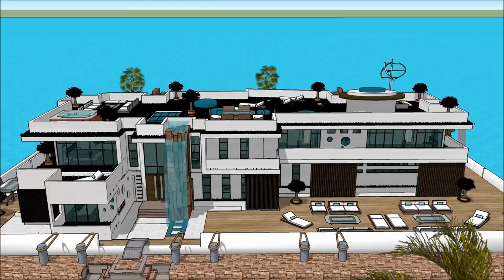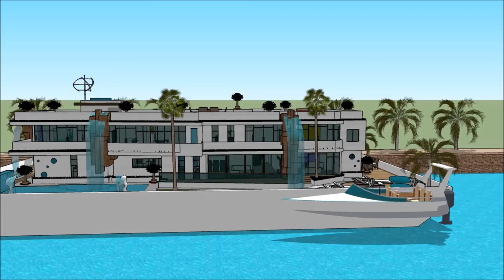modernt hus vid havet ritning sverige stockholm modernt nybyggt hus fast egendom och lös egendom R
The floating house villa houseboatzania launching an innovative high-end luxury yacht floating house villa mansion home design potentially as a display of exhibition of modernt hus vid havet  ritning sverige stockholm modernt nybyggt hus fast egendom och lös egendom  R.

The collection of the Floating house villa houseboatzania concept modernt hus vid havet  ritning sverige stockholm modernt nybyggt hus fast egendom och lös egendom  R consists of high luxury and architectural art pieces in minimalism combined with living on the waterfront of the harbour.

The floating house villa mansion yacht design has the basis to sustain living with high standards and contemporary structural design modernt hus vid havet  ritning sverige stockholm modernt nybyggt hus fast egendom och lös egendom  R with numerous of prospects for excessive living and celebrating the desire of life worldwide: